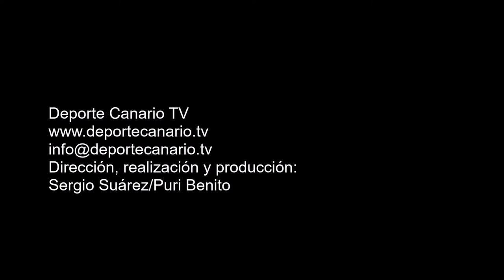Saque de córner y gol de Álex de cabeza. 2-0.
Gol de Álex, jugador de la UD Villa Santa Brígida, minuto 50 (2-0). Partido de fútbol UD Villa Santa Brígida-CD Santa Úrsula. Tercera División Canaria. Temporada 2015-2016. Jornada 37. 8/5/2016. Campo de Fútbol Municipal de Los Olivos. Resultado final: 2-0.